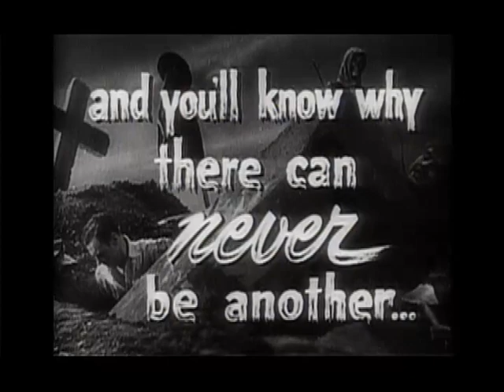1931 Frankenstein Public Domain Movie Trailer Starring Boris Karloff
This trailer is for the iconic golden era horror movie based on Mary Shelley’s 1818 novel Frankenstein: of, The Modern Prometheus.

The role of the Frankenstein’s monster was originally offered to Bela Lugosi instead of Boris Karloff. However, Lugosi turned down the role after he realized that as the monster he would not only be covered in heavy makeup, but he would also have no lines as the character was nonspeaking. Boris Karloff, who fight for the role got it instead and the rest is horror movie history.

B&W Run Time 1:40